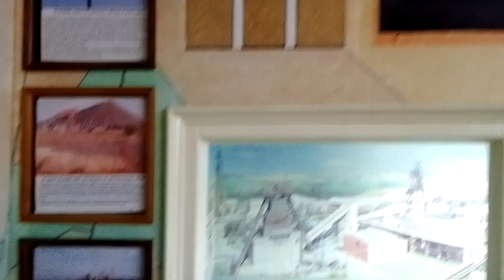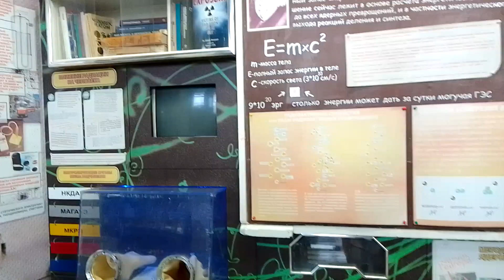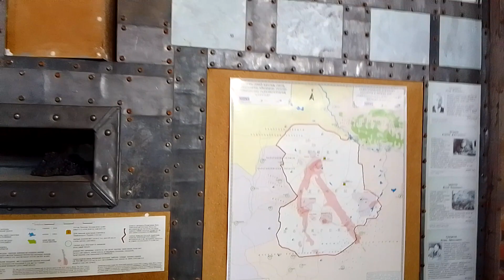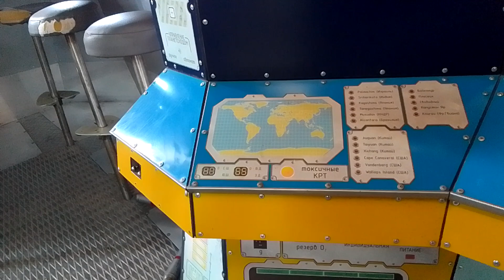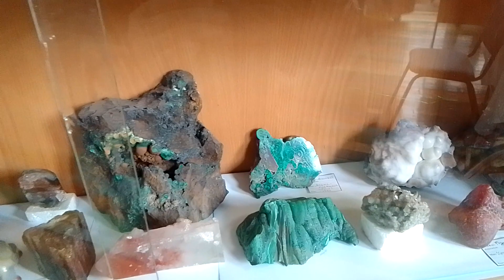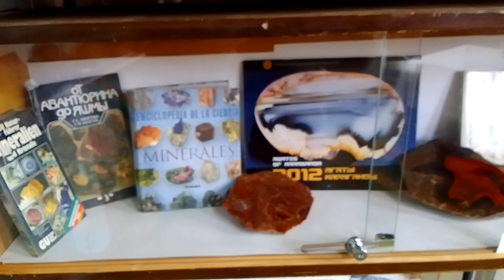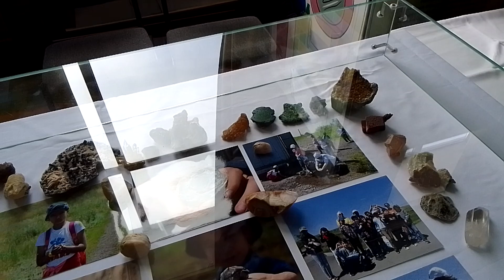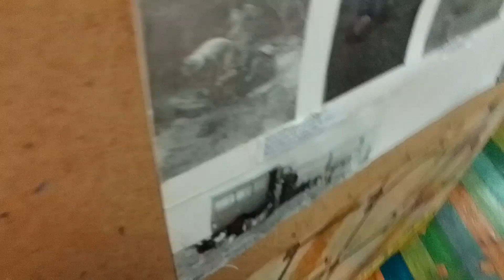Экскурсия в Карагандинском областном экологическом музее 7 апреля 2023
Экскурсия в Карагандинском областном экологическом музее 7 апреля 2023 года.